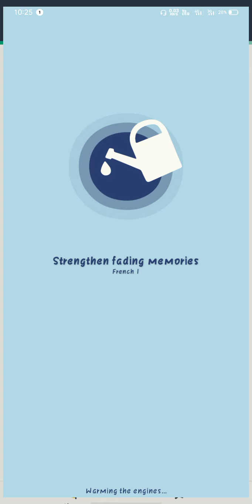FRENCH LANGUAGE TUTORIAL (LECTURE - 18) 🇲🇫🇮🇳 | Daily Facts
This video is for the beginners who wants to learn french Language.